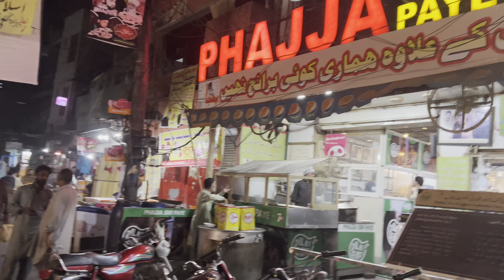Boneless Chicken Androon Lahore Arif Chatkhara | Shan E Hassan Vlogs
Purchased from
Location
Language
This channel will take you to a beautiful world with Shan E Hassan. Exclusive tours of the gorgeous Places, sites, current affairs, local Arab culture, and lifestyle. If you are living away from Kuwait, want to explore the Arab lifestyle, or plan to come to Kuwait for a short trip this channel is for you.
We cover lots of cool stuff such as Traveling, Food, Products review, and Shopping